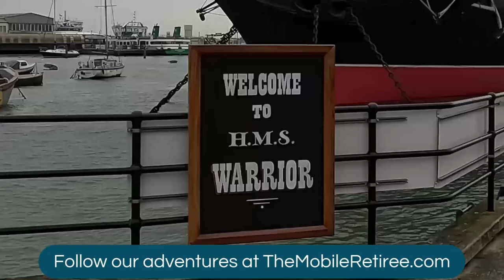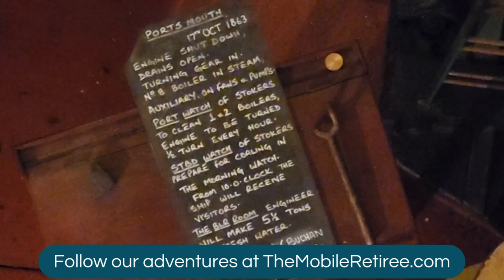Top things to do in Portsmouth, England - HMS Warrior - Portsmouth Historic Dockyard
HMS Warrior was a marvel in its day, this ship was easier to move around than HMS Victory because of the higher ceilings on lower decks. Even at the lowest level it didn't feel cramped and I didn't have to stoop over to get around. The uniformed crew members are a helpful addition, they are knowledgeable and entertaining.

If you are visiting multiple ships while at the dockyard we recommend doing Victory prior to Warrior as it gives a great sense of how the ships advanced over the decades